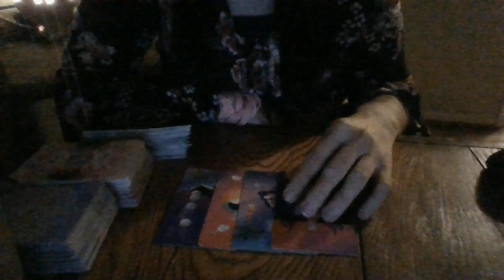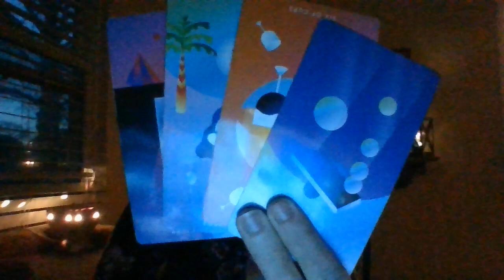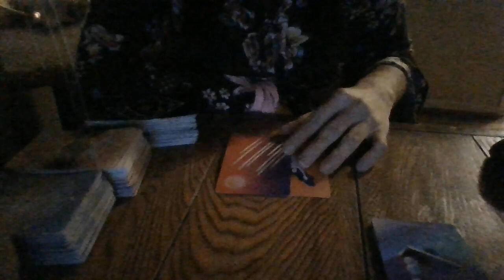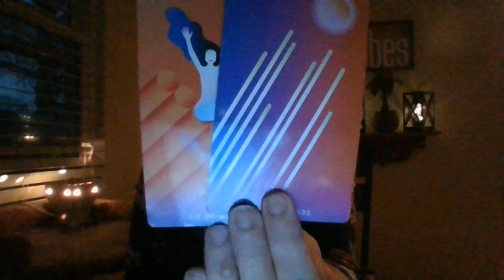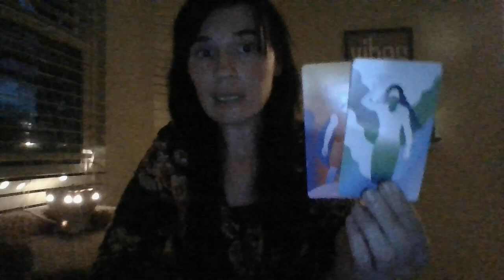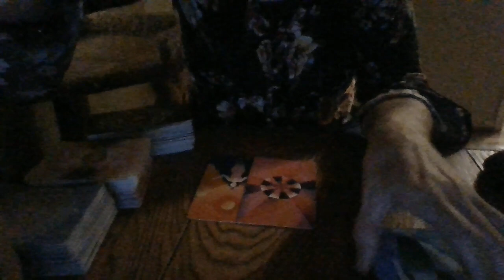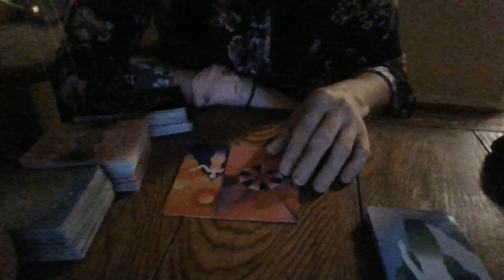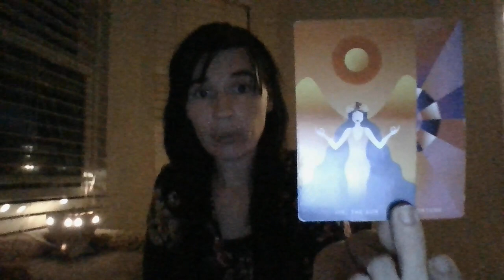CANCER- NOV 21- ABOUT TO MANUALLY TURN THE WHEEL....IN YOUR FAVOR!